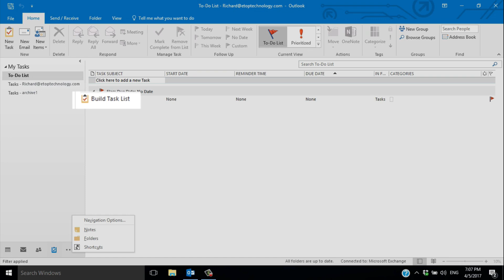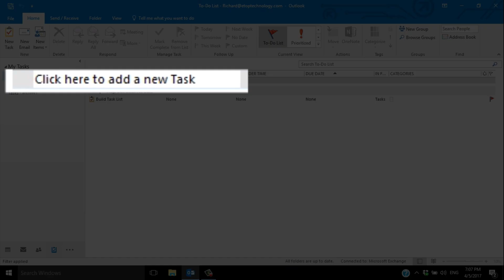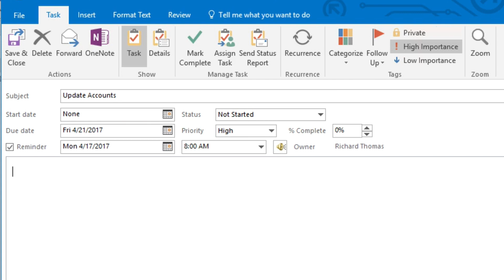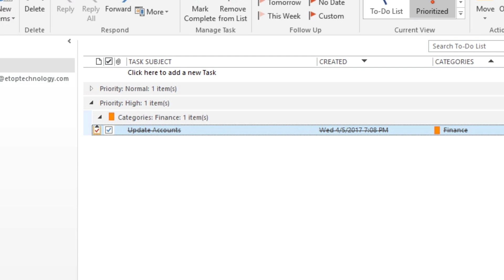Microsoft Outlook 2016 Tasks and To-Do Lists 🗒Set up new Tasks and Walkthrough ✅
One feature that frequently goes overlooked in Microsoft Outlook 2016 is the task feature. If you need a to-do list or a task list, you are probably more likely to find a third party tool rather than using the one that is built into Outlook. This feature works well, but is little known even among people who use Outlook frequently.

Since the task feature is integrated into a platform that manages email, contacts, and calendaring, it makes your to-do list flow seamlessly into the rest of your work life. Features such as the ability to assign a to-do to someone in your contacts using an email is just one example of how three of the different features in Outlook can work together.

In this video, we will show you how to set up new tasks and walk you through all of the features such as scheduling, reminders and automatically recurring tasks. Outlook will even allow you to categorize your task lists so that you can separate tasks in any way you like. As simple as this tool is, it is extremely useful and can help you maximize your day when you are wondering what you need to do next.

We offer services in the Inland Empire including Riverside, San Bernardino, and Red-lands, and parts of Los Angeles and Orange County.

About eTop Technology Inc:

eTop Technology is a technology solution company owned by entrepreneur, William Pote IV.

He has a broad range of experience that began while working with computer systems in his father’s business.
He founded this company with the belief that high quality service can be offered at a cost that small business can afford.

Since it’s inception, eTop Technology strives to provide service for small businesses who are looking for excellence in Project Management, Managed Services, Business installations and Equipment Services.

Our mission is to provide fast, exemplary service to your business enabling you to do your work, and leave the background technology systems to us.

The purpose for our channel is to bring helpful videos to business staff so that they can enjoy the full benefit that their technology can offer.

One of the ways we try to do that is by providing our clients and others with helpful information, how to's and best practice videos that help them get the most out of their technology.

FIND US:

611 W Redlands Blvd, Bldg G
Redlands, California

Follow us on:

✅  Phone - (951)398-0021